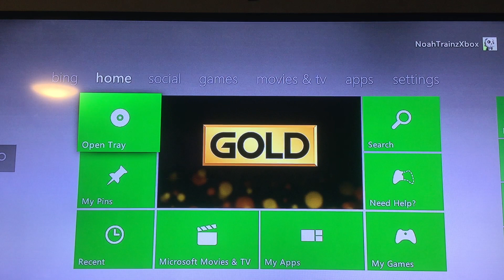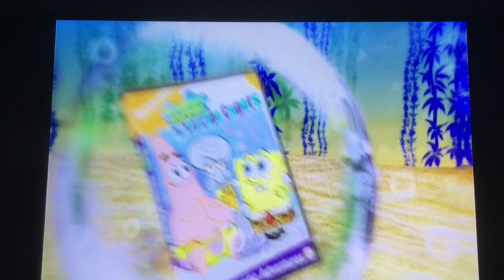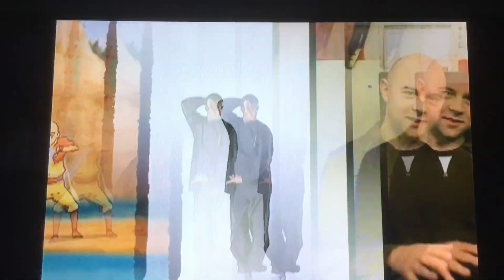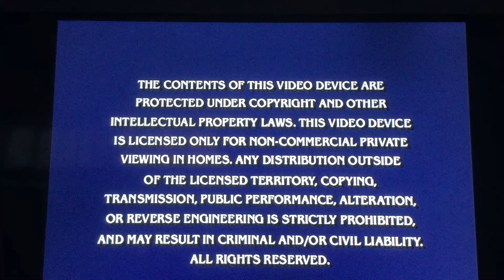Spongebob Squarepants : Whale of the birthday 2006 DVD ( 2012 Reprint )